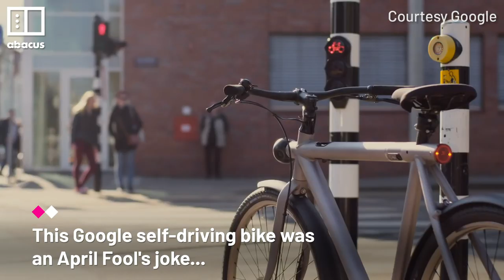Self Driving Bike: China's automated bicycle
The self driving bike is here! Researchers at Tsinghua University are testing a new AI chip using a self-driving bicycle. The Tianjic chip was designed to enable artificial general intelligence (AGI) by merging different approaches to AI.

自動自行車來了！清華大學的研究人員正在使用單車進行人工智能芯片測試。天機芯能混合不同的人工智能方法，實現人工智慧的技術。